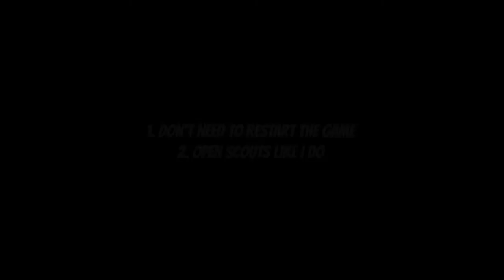HOW TO GET 98 RATED ICONIC D.BERCKAMP IN PES 2021 MOBILE | EFFECTIVE TRICK | WORKING 100%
hey guys today I'm gonna share a trick to get iconic d.berckamp
and other ICONICS.
this trick is very effective and working as well 💯.

it makes me feel better. and also let me know what kind
of contents you guys wants to see in my channel...